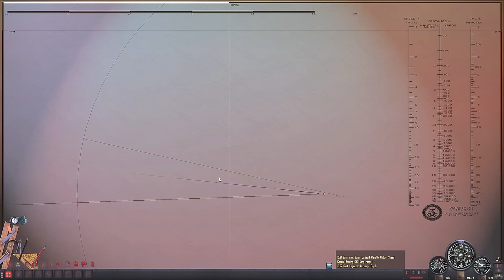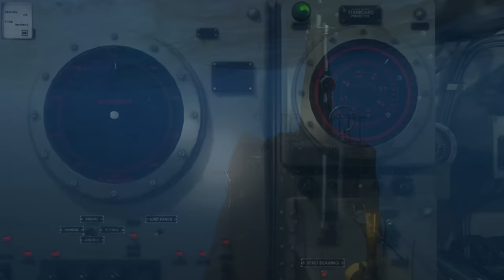Silent Hunter 4 - Gar Career || Episode 20 - Fourth War Patrol!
Jack W.               Splinter00S             Ian
Jackal078         Robert F.                 A.C Benton
VF-114 Jock     Michael M.             Daniel G.
RyanWatson     Kyle T.                     Micheal D
Bimbkin             Chris A.

►MOD LIST►
100_FalloftheRisingSun_Ultimate_v1.46_EN
Nippon_Maru_v1.2.1
TMOMapContacts for FotRS
FOTRSU_1.46_SUB_SKINS_IN_4k
Sub flag transfer to conning tower for FORSU 1.39
Fleetboat_Interior-Officers_Quarters_FOTRSU_v1.46_EN
302_MoreDifficultAI002
650_LotsaDudz